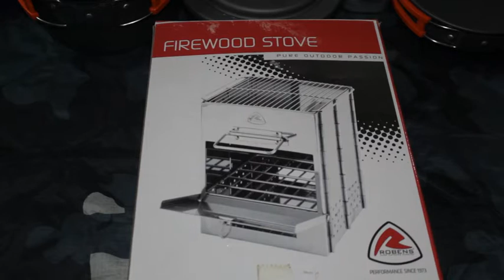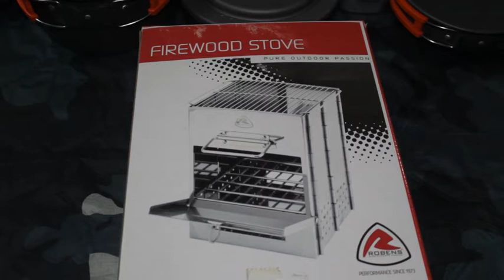Unboxing Σόμπα Επιβίωσης με καυσόξυλα.Part 1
Μια σόμπα επιβίωσης που καίει ξύλο και κλαδιά, ιδανική για να σας χαρίσει ένα ζεστό γεύμα στην ύπαιθρο!
Καίει ξύλα και κλαδιά – δεν χρειάζεται να μεταφέρετε καύσιμα
Φαρδύ κάλυμμα για χρήση με μεγαλύτερες κατσαρόλες ή ως σχάρα
Προσθέστε ξύλα από το πλάι για ευκολία κατά το μαγείρεμα
Πολύ συμπαγής
Σταθερή βάση
Περιλαμβάνεται τσάντα μεταφοράς
Material:
Stainless steel
Size:
22.5 x 22.5 x 27.5 cm (LxWxH)
Colour:
Silver
Pack size:
27 x 21 x 4.1 cm
Weight:
2535 g